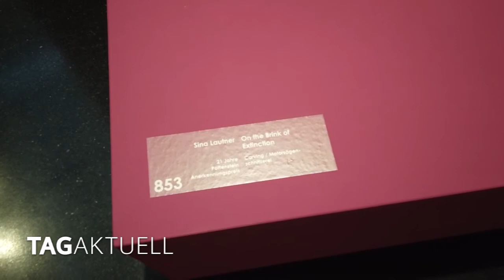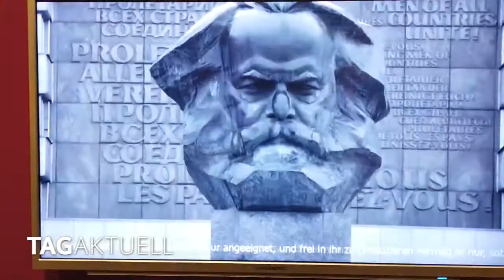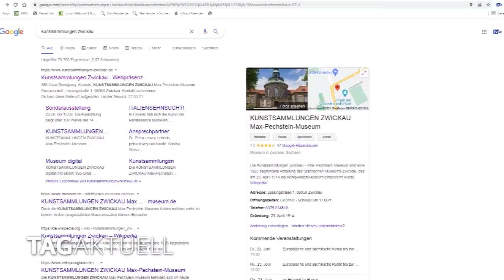JugendKunstTriennale in den Kunstsammlungen